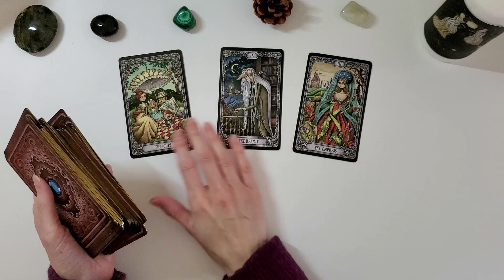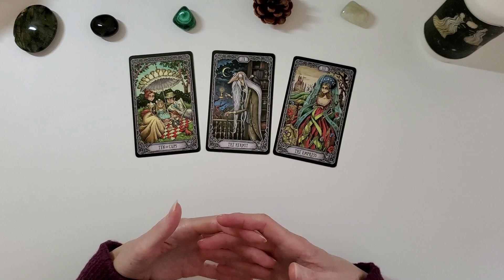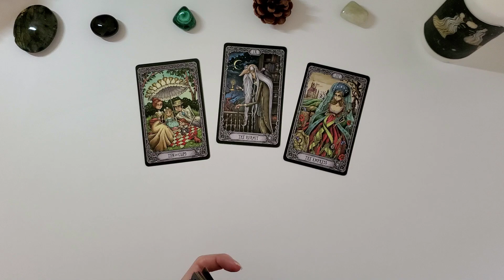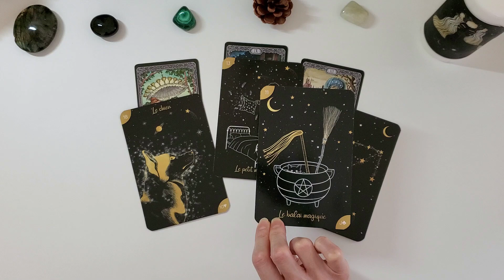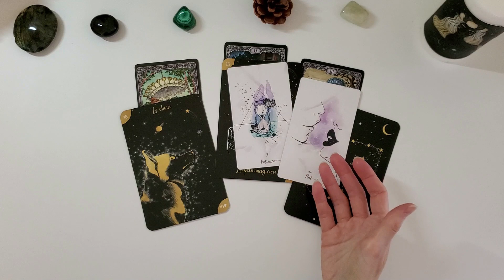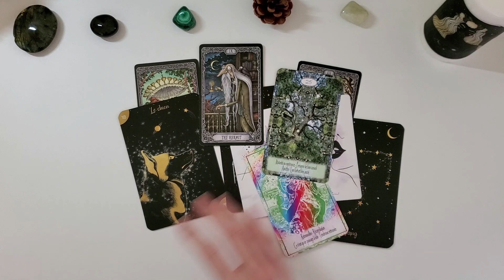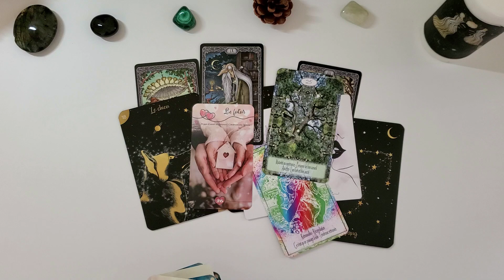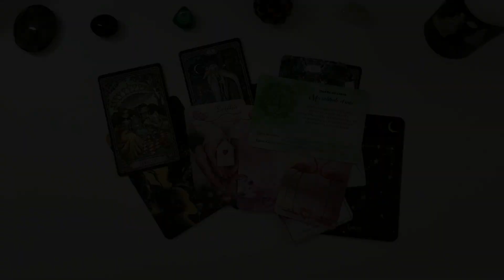TAUREAU SENTIMENTAL JANVIER - Le bonheur se partage, le rire et la passion reviennent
Bonjour à tous, bienvenue sur ma chaine, je vous propose des séances d'hypnose spirituelle Transpersonnelle et de Thetahealing (libération des blocages et des émotions), des  guidances spirituelles et des soins énergétiques

Jeux:
Witchy lenormand
Oracle des 3A
Love story oracle
Good karma box